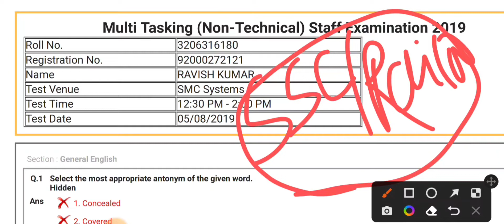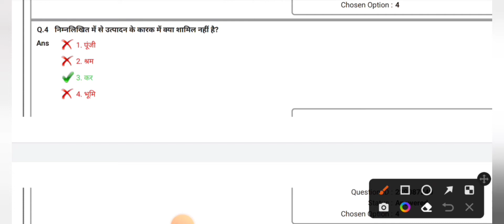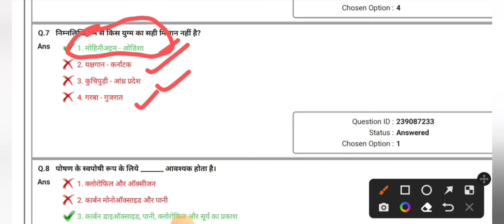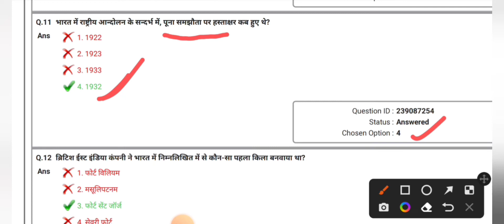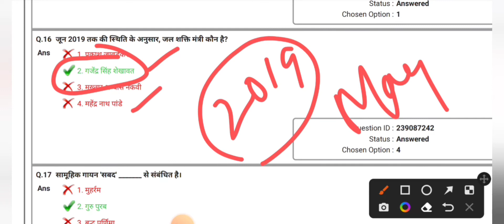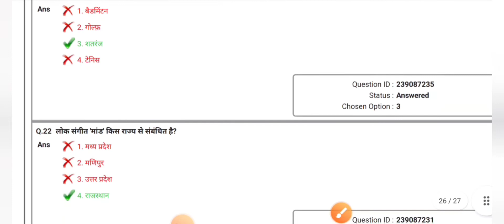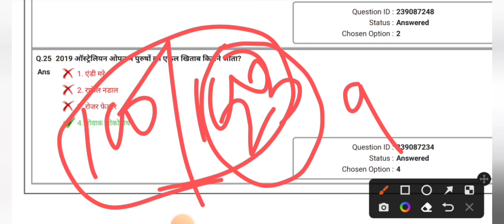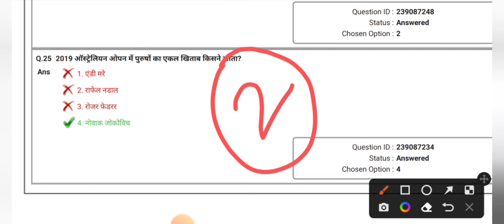SSC MTS & Havaldar- 2022 । SSC MTS previous year paper। ssc mts general awareness questions 2019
ssc mts में आप भी आसानी से 90+ score ला सकते है
ssc mts previous year question papers
ssc mts previous year question papers 2019
ssc mts previous year cutoff
ssc mts general awareness class
ssc mts general awareness में kaise high score kre
mts final cut off 2021
mts ka for kaise bhre
mts lowest cut off state wise
mts required 2022
mts result 2022
mts ssc
nvs stenographer cut off 2022
reasoning for ssc mts
ssc
ssc full form
rbi grade b form fill up 2022
ssc havaldar
ssc mts 2022 state wise vacancy
ssc mts cut off state wise
ssc mts me job kaha milta hai
ssc mts mein
ssc mts negative marking
ssc mts me state preference me ye galti kbhi nhi krna
ssc mts form error
ssc mts previous year cutoff state wise
ssc mts & hawaldar job
ssc havaldar vacancy
ssc vacancy
ssc mts vacancy
ssc havaldar bumper vacancy
ssc havaldar vacancy 2021
ssc mts vacancy 2021
ssc mts apply
ssc mts job
ssc multi tasking staff vacancy
ssc mts requirements 2021
ssc multi tasking staff total vacancy 2022
ssc mts requirements 2022
multi tasking staff
bumper vacancy 2022
ssc hawaldar vacancy 2022
ssc mts result 2021
SSC nic in MTS
ssc havaldar vacancy
ssc vacancy
ssc mts vacancy
ssc mts apply
ssc mts job
multi tasking staff
bumper vacancy 2022